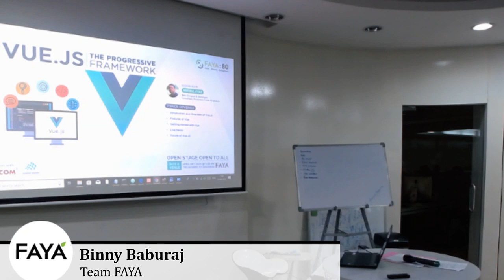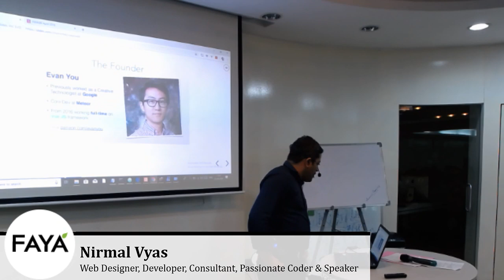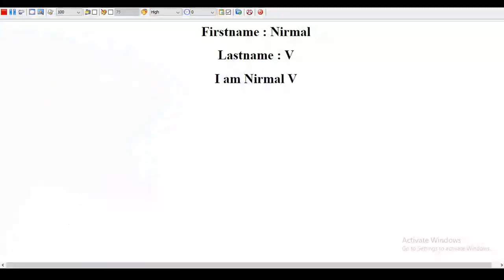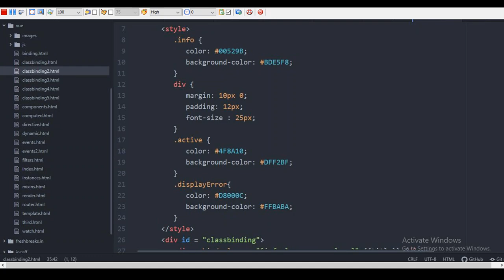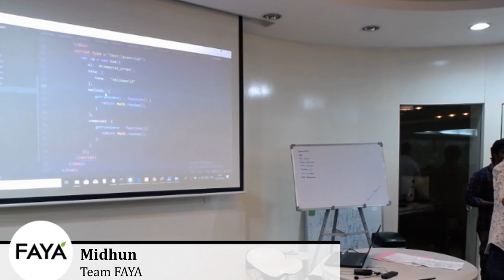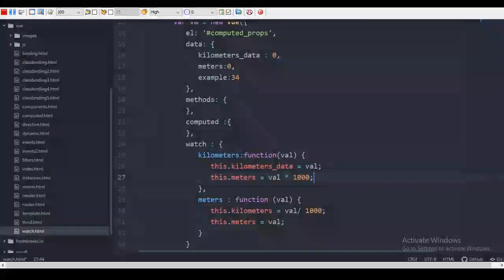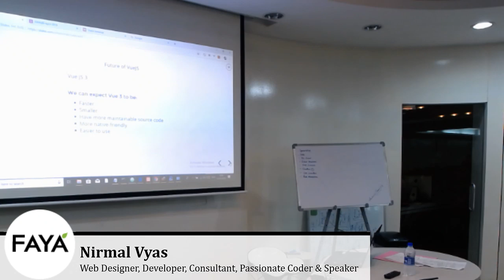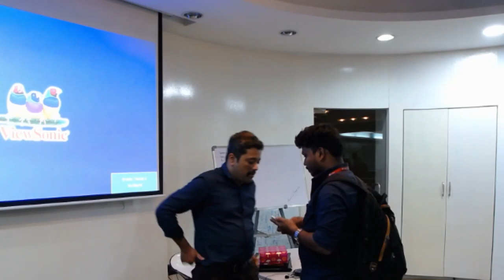Vue.Js - The progressive framework | FAYA:80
Being a progressive framework to build user interfaces, Vue.Js is the latest in line of a series of Javascript frameworks that are easy to learn for integrating into libraries of existing projects or for running complex single page applications with ease.

While adding more interactivity to your page, Vue.Js is a way to build applications or web pages in Javascript combining the features of all the major website building frameworks available today. Plus, you can experience firsthand the already great and highly supportive community of Vue.Js.

At our 71st edition of FAYA:80 Trivandrum, learn how you can start off and build your own apps and websites with Nirmal J.S, a Technology Enthusiast, Passionate Coder and Speaker with immense knowledge in the field. The session will be beneficial for all technology enthusiasts, senior-level managers, developers, entrepreneurs, and hobbyists to explore the highly interesting framework of Vue.Js.

Topics Covered

Introduction and Overview of Vue.Js
Features of Vue
Getting started with Vue
Live Demo
Future of Vue JS

Date and Place

Wednesday, 3rd April, 5:00 pm at The Floor of Madness, FAYA, Thejaswini -1, Technopark Campus, Trivandrum.

Session

Techbites (Midhun, Team FAYA)
Nirmal Vyas (VueJS - The progressive framework)

About Speaker

Nirmal is a Web / Mobile Developer, Freelance Consultant, Passionate coder and speaker, based in Kochi, Kerala with over a decade worth of experience in developing websites and custom web applications and proficient in working with mobile applications as well. An expert in Website and Web Applications development with PHP 7, Laravel 5 and Codeigniter 3, his works include and not limited to Yii Framework 2 and MySQL Knowledge + Web 2.0 (applications) development + Backbone.js, Angular JS, HTML5, MongoDB, Nodejs, Phonegap, and Ionic 3.

About FAYA:80 (Read as FAYA PORT 80)

FAYA:80 is a monthly technology hangout for technology enthusiasts by technology enthusiasts to break the ice, analyze and evaluate emerging trends in technology. Held on the first, second and third Wednesdays of the month at Trivandrum, Kochi, and Kozhikode respectively, the series stands for Free Knowledge Sharing and aims to provide an open platform for entrepreneurs, developers, and technology professionals to keep at par with the latest tools and technologies.

Registration

Registration is free but seats are limited.